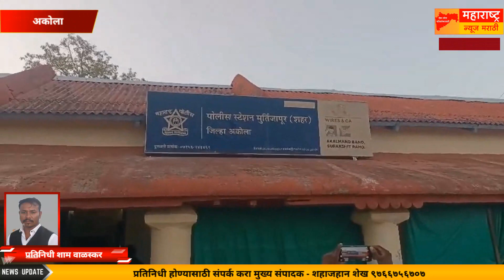अकोला :-आठवडी बाजारातून लसणाच्या कट्ट्याची चोरी करणाऱ्या आरोपीस पकडण्यात शहर पोलिसांना यश.